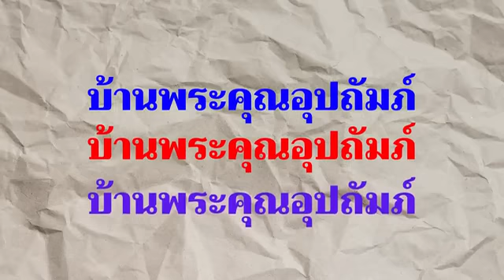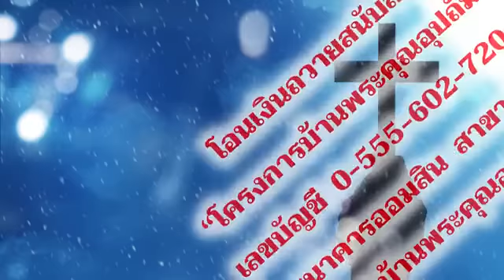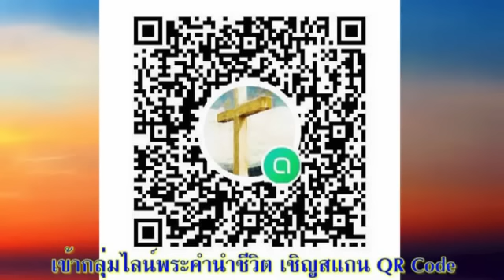25 มิถุนายน 2023 สำนึก สารภาพ สร้างใจใหม่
สำนึก สารภาพ สร้างใจใหม่

เตรียมจิตใจ:
ใช้เวลานี้ สำรวจตนเอง มีความผิดบาปใดในชีวิตที่ยังแอบซ่อนไว้จากพระเจ้า นำมาถึงพระองค์ สารภาพและขอการเปลี่ยนแปลงจากพระองค์

“ข้าแต่พระเจ้า ขอทรงเนรมิตสร้างใจสะอาดในข้าพระองค์ และขอทรงสร้างจิตใจหนักแน่นขึ้นใหม่ภายในข้าพระองค์” สดุดี 51:10

สำรวจและใคร่ครวญ:
อักษรตัวเล็กให้ข้อมูลว่า เบื้องหลังสดุดีบทนี้ คือเหตุการณ์ที่ดาวิดทำผิดต่อนางบัทเชบา อย่างไรก็ตาม ไม่ได้มีข้อความใดที่บ่งชี้เฉพาะ สังเกตว่าผู้เขียนบรรยายความบาปด้วยศัพท์อะไรบ้าง (ข้อ 1-5) เขาใช้ศัพท์ 3 คำเพื่อบรรยายการอภัย เช่น ลบ (จากบัญชี), ล้าง (จากสิ่งสกปรก), ชำระ (จากขี้แร่  สัญลักษณ์แห่งการชำระใช้ต้นหุสบ รวบเป็นกำ จุ่มน้ำ/เลือด แล้วประพรม) การทำผิดนั้นเป็นการทำผิดต่อมนุษย์ (เช่น บัทเชบา อูริอา) และผิดต่อพระเจ้าด้วย ดังนั้น ในการขอโทษจึงต้องขอโทษพระเจ้าด้วย (ข้อ 4)

ผู้เขียนยอมรับว่าการพิพากษาโทษของพระเจ้านั้นชอบธรรมแล้ว มนุษย์ทุกคนเป็นคนบาปตั้งแต่เกิดและทำผิดอยู่เสมอ (ข้อ 5) ดังนั้น เราจึงต้องสารภาพเสมอเช่นกัน เมื่อสารภาพแล้ว (ข้อ 3-5) ก็ขอพระเจ้าทรงฟื้นฟู เช่น ทรงให้ความยินดี (ข้อ 8, 12 จะได้สรรเสริญ ข้อ 15), ทรงสร้างใจ (10) คือ ใจสะอาด ใจหนักแน่น (จงรักภักดีต่อพระเจ้า, เชื่อฟัง ข้อ 12 ไม่พ่ายแพ้การล่อลวง) และขออย่าให้พระเจ้าหรือพระวิญญาณของพระองค์ทรงพรากจากไป เหมือนที่ทรงพรากจากซาอูล (1 ซมอ. 16:14) ผู้เขียนเน้นว่าการสำนึกผิดนั้น ไม่ใช่เพียงแต่นำเครื่องบูชาภายนอกมาถวายแต่ท่าทีภายในเป็นสิ่งสำคัญที่สุด (ข้อ 16-17) อย่างไรก็ตาม การถวายเครื่องเผาบูชาก็ยังมีความสำคัญอยู่ เพราะเป็นสัญลักษณ์ภายนอกที่สะท้อนถึงจิตใจภายใน  ขอพระเจ้าทรงเมตตาประชากร (ข้อ 18-19)

ตอบสนอง:
เมื่อเรามีประสบการณ์การสำนึกผิด สารภาพ กลับใจ รับการอภัย รับการฟื้นฟู เราก็สามารถสอนคนอื่นได้ (ข้อ 13) คุณจะใช้ประสบการณ์ของคุณหนุนเตือนสอนเรื่องเหล่านี้กับใครได้บ้าง อธิษฐานกับพระเจ้า